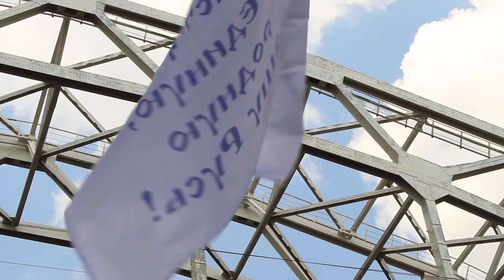Водовороти під Подільсько-Воскресенським мостом